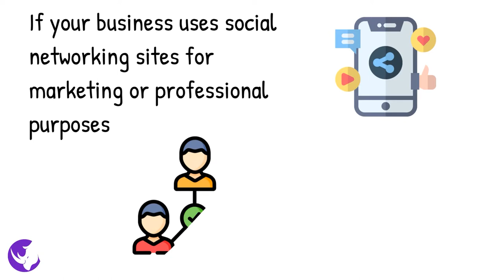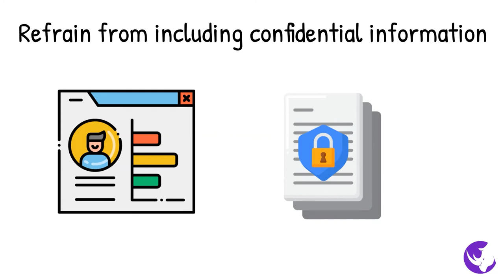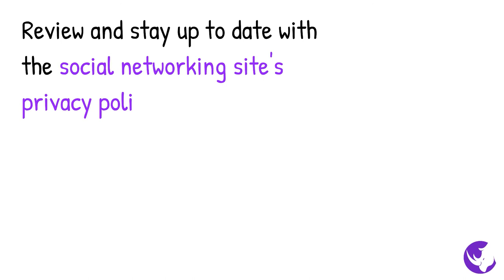Cyber Security and Social Media - Ch-4.3.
Social networking sites like Facebook, Twitter, and LinkedIn can be powerful tools for your business to reach potential customers and build stronger relationships with clients.  However, social networking sites and services are becoming an increasingly popular way for cybercriminals to try to get your personal or business information to hack into your computer systems.

If your business uses social networking sites for marketing or professional purposes, you will need to choose one or more employees, and allow only them to post content in your business's name.

Social networking should be addressed in your business's Internet Usage Policy, with clear advice to employees. Here are some social networking issues that you should consider:

Be clear on what information about your business can be posted and who is authorized to do so.

Refrain from including sensitive business information in the business profile or your posts.

Be careful using applications on social networking sites. Many of these come from third party vendors and may not be secure.  Always check on the application provider first.

When communicating through social media, be suspicious of any messages that are asking for sensitive business information or about employees and their families.

Think before you post!  What you post to social media sites is generally permanent. You may someday change your mind about what you said online, but you can't remove it or change it.

While at work, your employees are also likely to use social media for personal reasons, whether to connect with friends and family or keep up with news and events.  It is important that employees follow similar guidelines to protect their own information when social networking as well as your business's networks and devices.

Here are some additional tips for employees when using social media for personal purposes:

Criminals are interested in the information you post.  To help your business stay safe, make sure you use the site's privacy controls and ignore requests from people you don't know.

Review and stay up to date with the social networking site's privacy policies, and adjust personal privacy settings appropriately.

Lastly, never reveal your precise location online.  Especially, when you are away from your house on holiday.